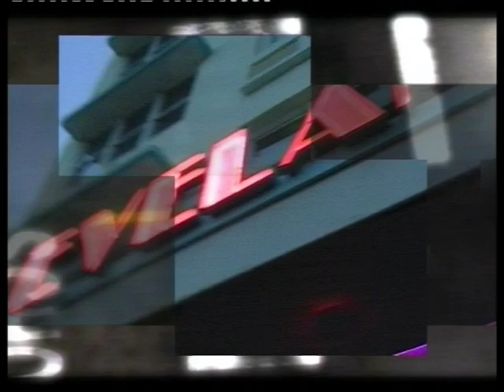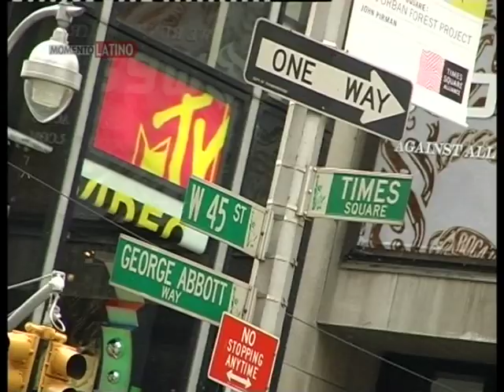MOMENTO LATINO ❌ Gino Latino y Melanie La Patin NEW YORK 1996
In this episode Gino latino is to New York for interviw Melanie LaPatin.
Melanie is a native New Yorker who is in high demand as a coach of top dancers around the world and as a choreographer for actors in film, television and Broadway.  She has choreographed and appeared on film in such major motion pictures as "Dance with Me," "The Thomas Crown Affair," "Let It Be Me," "The Last Days of Disco," and "What To Expect When You're Expecting."  She has appeared as a choreographer on FOX's "So You Think You Can Dance" and "So You Think You Can Dance Canada," and has also choreographed couples for "Dancing With the Stars."
She recently wrapped filming for the movie "Leading Ladies," in which she not only serves as choreographer, but stars as Sheri Campari, a mother who swears off men and lives vicariously through her daughters.  In 2008, she choreographed a photo shoot for Harper's Bazaar called "Dancing with the Designers" that featured Jessica Biel and high-end designers Vera Wang, Oscar de la Renta, Diane Von Furstenberg, and Zac Posen.